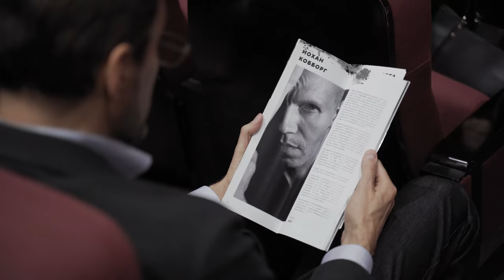“Satori” Russian tour | St. Petersburg & Moscow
13/10/19 Saint Petersburg
15/10/19 Moscow

Act 1. Etudes.
Sergei Polunin
Lubov Andreeva & Oleg Gabyshev / Nina Zmievets & Denis Klimuk
Johan Kobborg
Leonid Sarafanov & Anna Ol / Elizaveta Kokoreva

Act 2. “Satori”
Director: Gabriel Marcel Del Vecchio
The Seeker: Sergei Polunin
Sho: Alla Bocharova
The Mother: Jann Esterhuizen
The Boy: Matvei Ivanov
The Shadows: Alexei Lyubimov, Dejan Kolarov / Igor Zvirko
Assistant director: Lisa Gillespi
Costume design: Angelina Atlagic
Light design: Konstantin Binkin
Composer: Lorenz Dangel